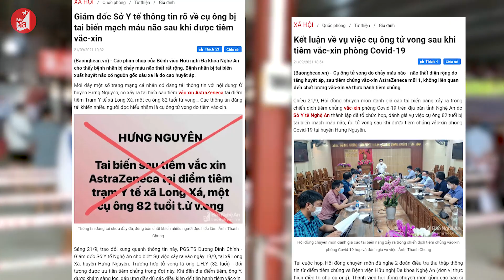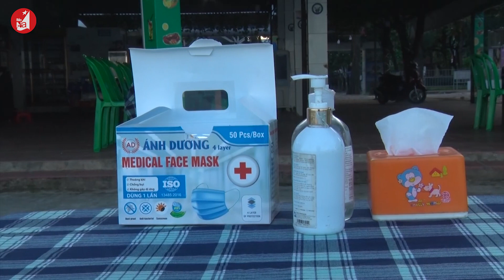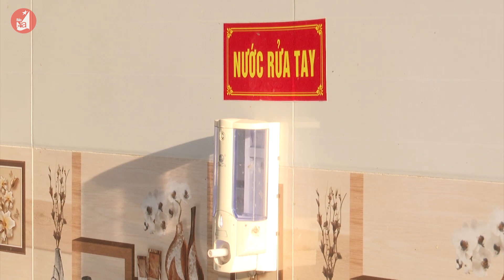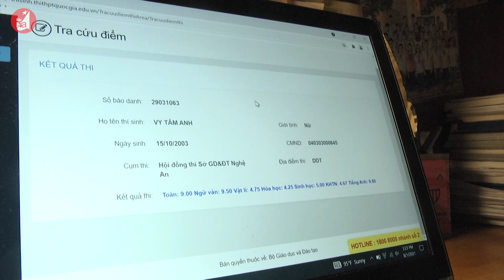Bản tin chào buổi sáng 22/9/2021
Giám đốc Sở Y tế thông tin rõ về cụ ông bị tai biến mạch máu não sau khi được tiêm vắc-xin; Thị xã Cửa Lò cho phép nhiều dịch vụ hoạt động trở lại khi chuyển sang Chỉ thị 19; Gần 80% học sinh trên địa bàn tỉnh đã đi học trở lại - tín hiệu tích cực cho thấy cơ bản khống chế được dịch bệnh... là tin đáng chú ý trong bản tin chào buổi sáng.